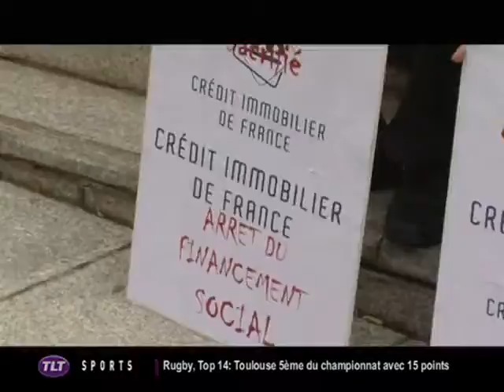Festival du Film Grolandais à Toulouse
Sites webs/blogs, copiez cette vidéo avec le bouton "Intégrer" !
 Coup d'envoi de « 24 heures sur 24 », le premier festival du film grolandais.